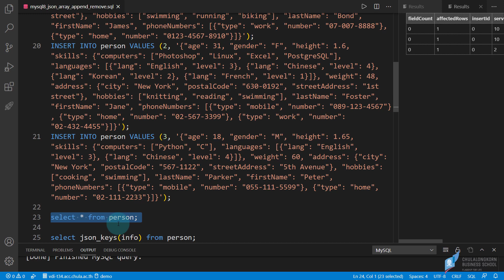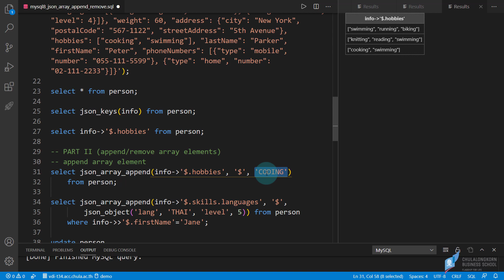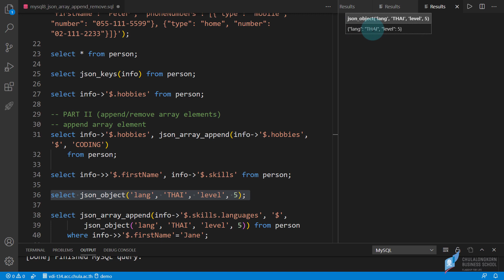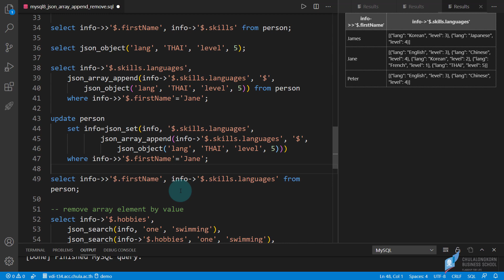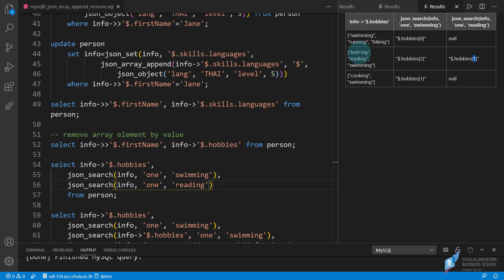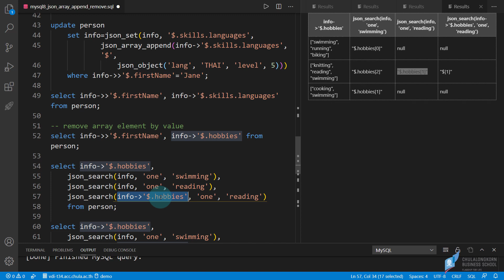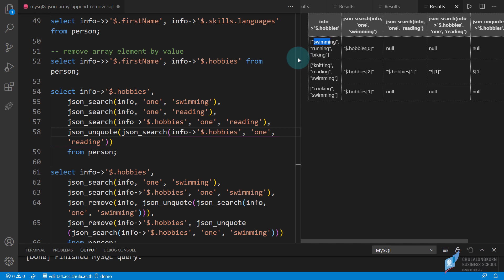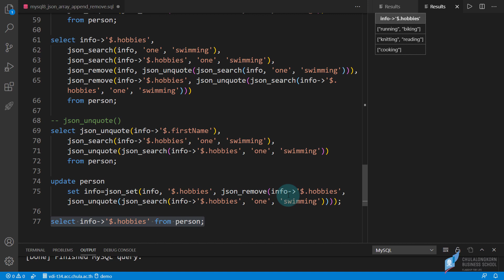สอน MySQL 8: การเพิ่ม ลบและค่าใน JSON array (append and remove array element)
ดาวน์โหลด SQL script ที่ใช้ในคลิปได้ที่